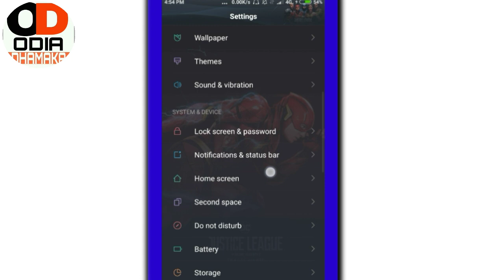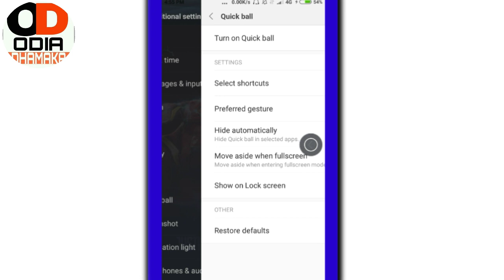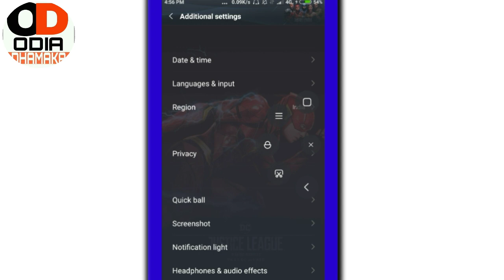ମୋଵାଇଲ ର ଏହି ଛୋଟିଆ SETTINGS ଆପଣ କଁ ଫୋନ ରେ ଚାର ଚାନ୍ଦ ନେଇ ଆସିବ / ନ ଦେଖିଲା ଲୋକ ଭି ଦେଖିକି ରହି ଯିବେ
my gears :
BO-YA BY-M1 Microphone
3110 Tripod Stand

ଓଡ଼ିଆ🌍ଜିଓ 399 ର ମଜା ମାତ୍ର 124 ଟଙ୍କା ରେ // ବାକି ପଇସା save କରନ୍ତୁ ଜଲଦି//: